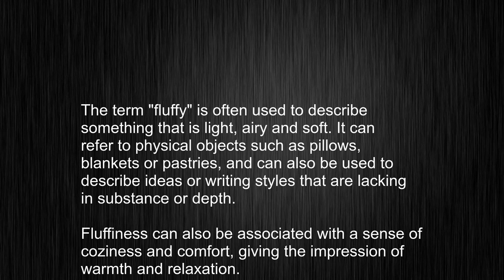What's the meaning of "fluffy", How to pronounce fluffy?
This video tells you what "fluffy" means, how to pronounce it, provides a pronunciation guide and an accurate definition.
   00:00 Pronunciation
   00:22 Meaning

   - What is the meaning of fluffy
   - How to say fluffy
   - What is the definition of fluffy
   - How to pronounce fluffy

   Visit our free audio/video dictionary tutorial to learn how to correctly pronounce words/names and to learn their meanings, definitions, just like fluffy definition and meaning in Merriam-Webster, fluffy definition and meaning in Collins English Dictionary, fluffy definition and meaning in The Oxford English Dictionary, fluffy definition and meaning in Longman Dictionary of Contemporary English, fluffy definition and meaning in Cambridge Advanced Learner's Dictionary, and more.